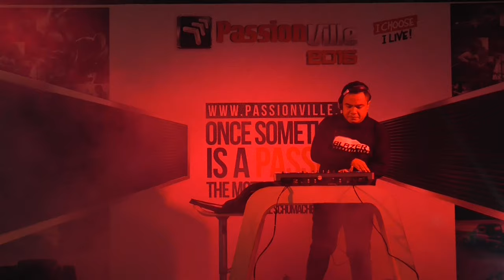DJ - Spectronic DJ - Passionville 2015